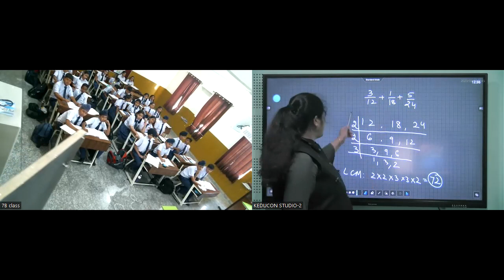MRI, C-7, Maths, 09.05.23